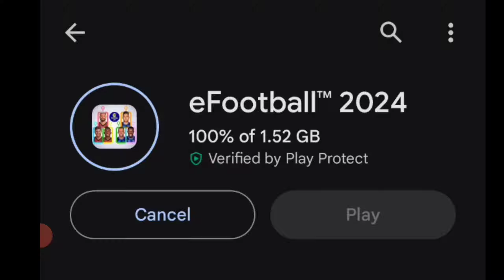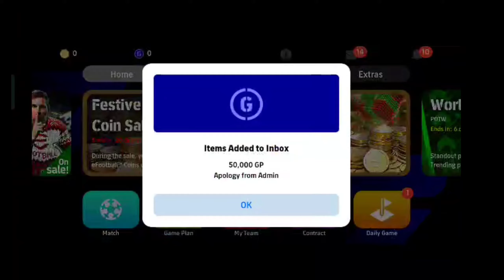How To Get Booster Zico For Free ? 😍 | eFootball 24